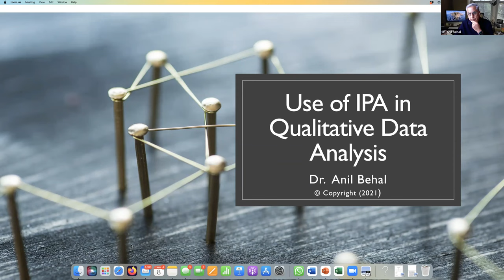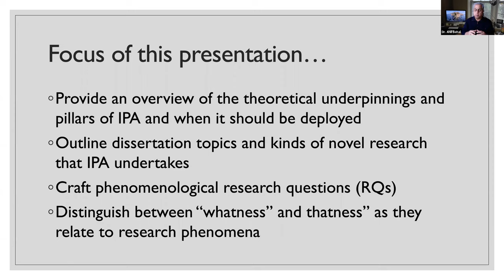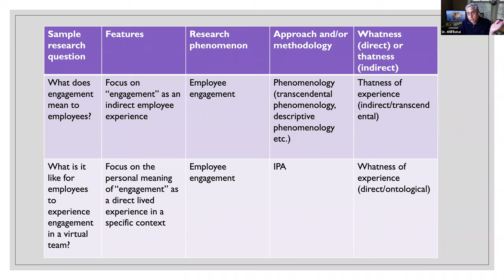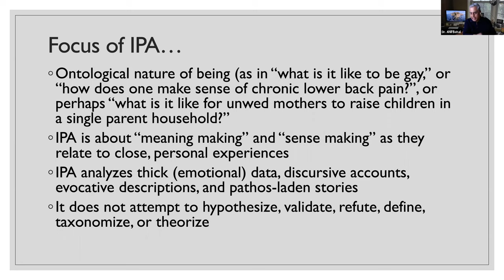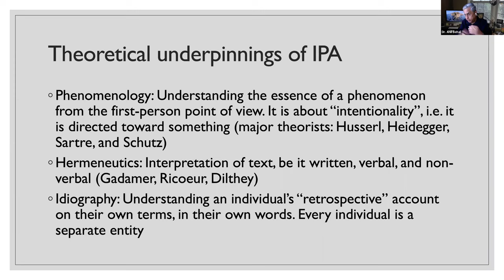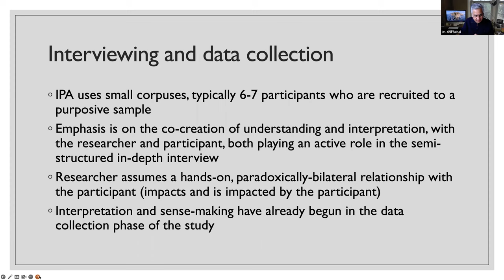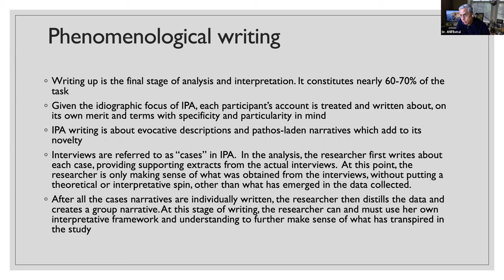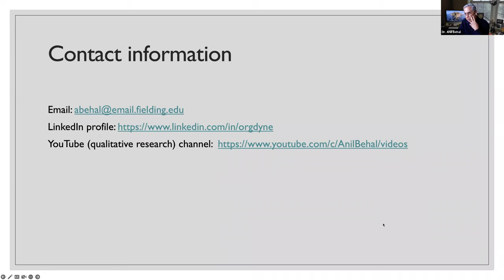IPA seminar: York St. John University, UK (Converge Research Team)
This seminar on "Interpretative Phenomenological Analysis" (IPA) was facilitated at the invitation of the Converge Research Group at the York St. John University, UK.